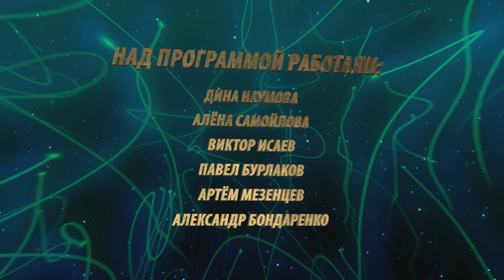Дневник летней спартакиады ММК Эфир: 20-06-2022